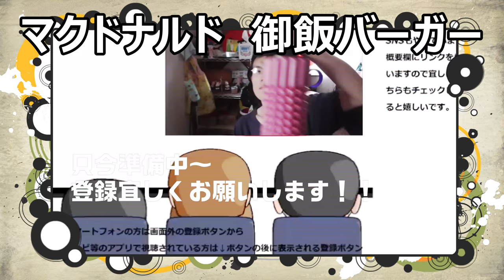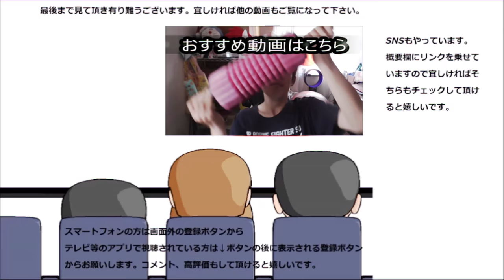マクドナルドのごはんバーガー三種類食べ較べてみた。和風バーガー誕生！！一番好みなのは～【リクエスト】～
リクエストが有ったのでマクドナルドの御飯バーガー三種類を食べ比べてみました。パンとは又違った美味しさがある和風バーガーの誕生ですね！！一番の好みは～
贈り物は此方まで↓
〒153-0042